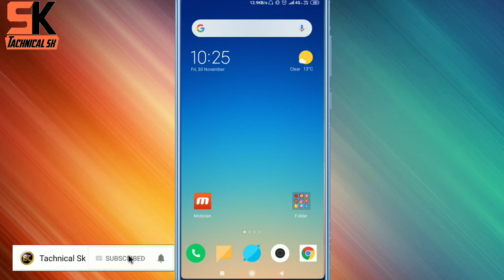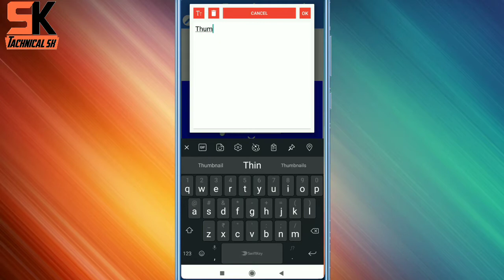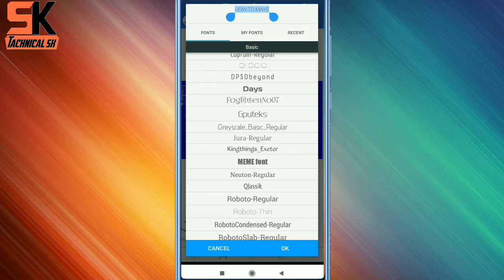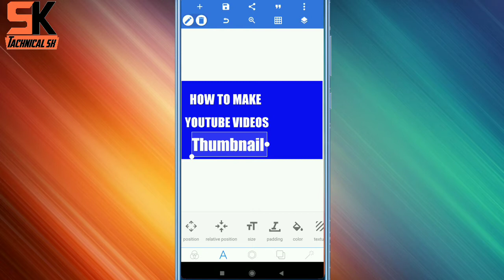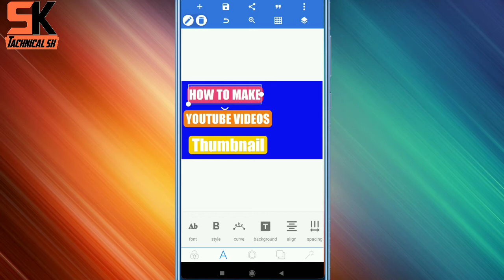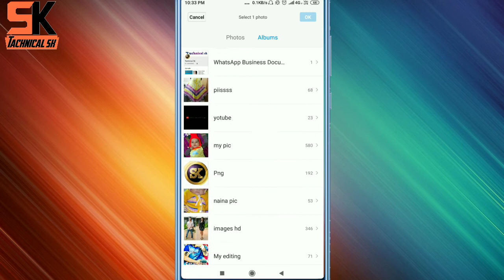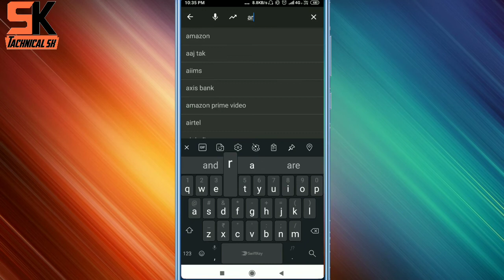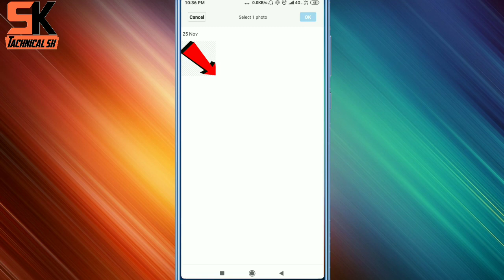HOW TO MAKE YOUTUBE VIDEOS ACTRATIVE THUMBNAIL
Tachnicalsk sk me Aapka swagat hai
Aaj ki is video me aapko bataya hai
Youtube video ke liye actrative thumnail
Kese banaye

Tachnical sk
Tachnicalsk